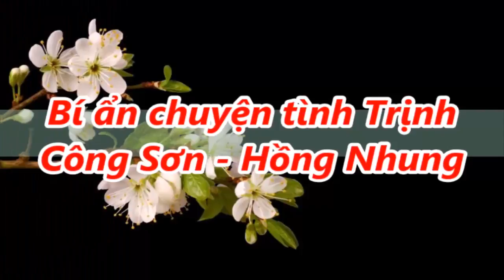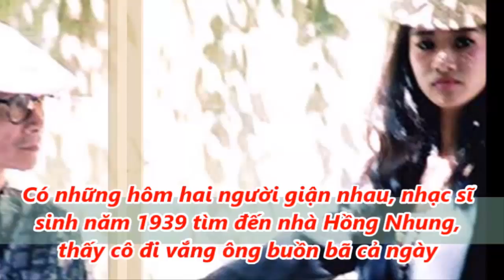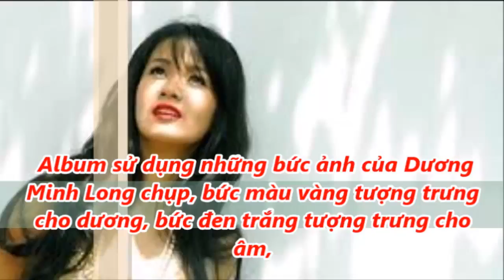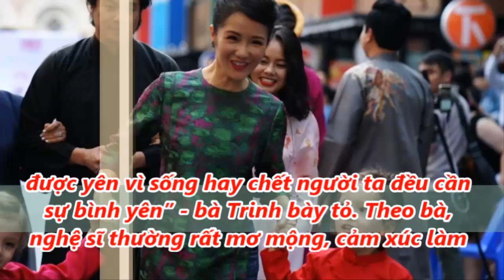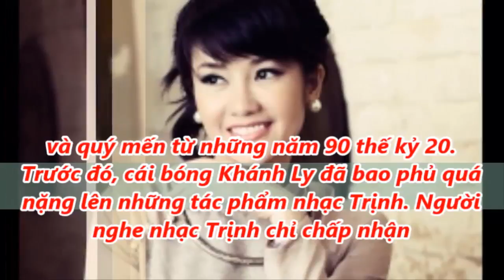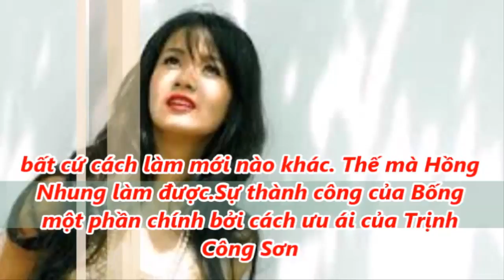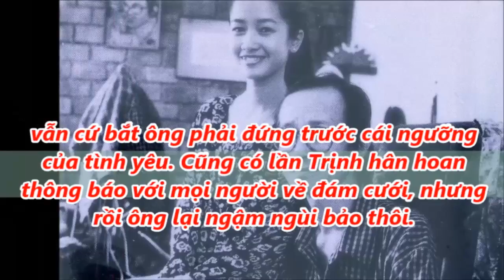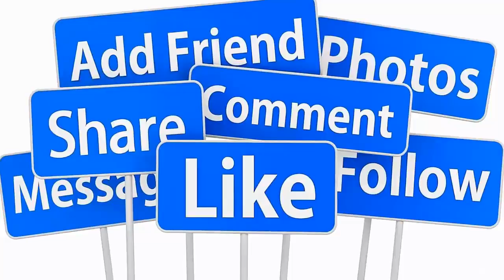"Giải Mã" Mối Tình"Oan Nghiệt" Hồng Nhung -Trịnh Công Sơn [Tin nóng 24h]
Tải app đọc báo 24h để xem tin nóng hàng ngày

▶ TIN NÓNG 24h TV là kênh tổng hợp các tin tức nóng bỏng trong 24 giờ qua
▶ Nguồn tin được lấy từ các trang Web uy tín hàng đầu Việt Nam
✸Lưu Ý : Tin Nóng 24h TV không sở hữu toàn bộ tư liệu có trong Video này
✸Xin Lưu Ý :Một số hình ảnh trong Video chỉ mang tính minh họa !